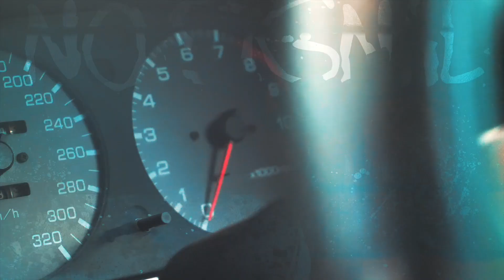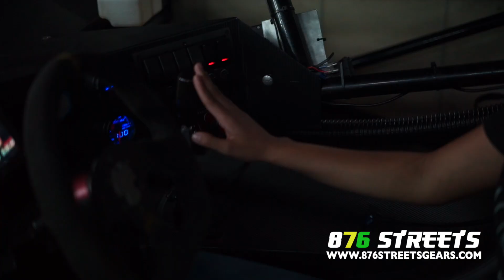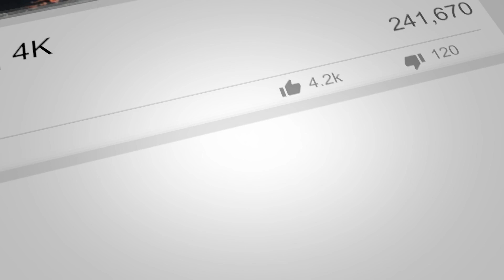Sara Misir || "The Reveal" || 1600cc Hayabusa Engine || May 9, 2021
Female circuit racer, Sara Misir is putting on the final touches on her newly upgraded race car. Her dedicated team is pulling out all the stops to ensure that the boys will "Tek Pass".
876 Streets is your #1 source for Jamaican auto lifestyle videos!